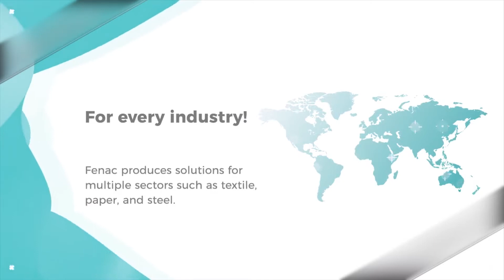Fenac TPD Series Wheel Encoders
Wheel encoders are an electromechanical device that directly contacts the moving surfaces and generates a digital electrical signal in response to the translation movement on the surface. The speed and distance traveled by the moving surface can be learned from the generated electrical signals.
        Fenac wheel encoders provide solutions in every kind of linear movements in various industries such as plastic, metal, paper, wood, cable, especially in textile.
        Fenac offers its customers wheel encoders with the most suitable wheel circumference in different resolutions from 0.1mm to 1cm per pulse.
        Fenac wheel encoders are made of rubber material in such a way that the wheel section will not damage the surface to be measured and at the same time easy to assemble. It also offers products in different coatings to suit various surfaces according to customers' requirements.